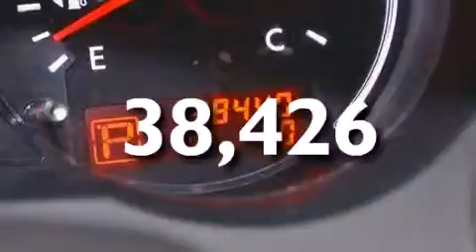2010 Nissan Altima Fort Lauderdale FL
Haz clic aquí para ver el precio Hemos tenido el honor de servir a la zona de Lake Worth fl , le prometemos que su experiencia superará sus expectativas ! Year : 2010 Make : Nissan Model : Altima Engine : Motor con 4-Cil de 2.5L Trans . : Transmisión Continuamente Variable Millaje : 38,426 Stock : 55622 Offleaseonly.com 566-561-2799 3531 Lake Worth Rd Lake Worth , fl 33461